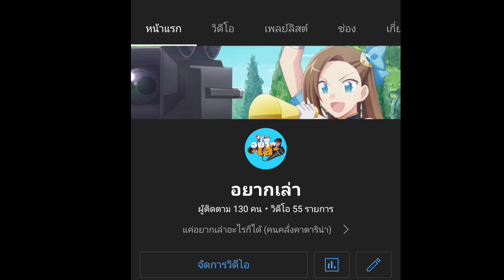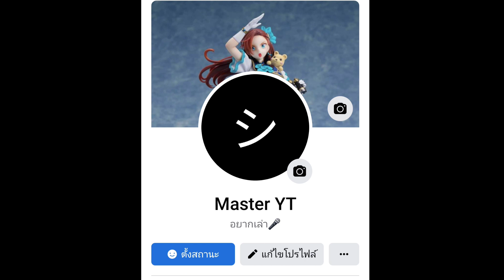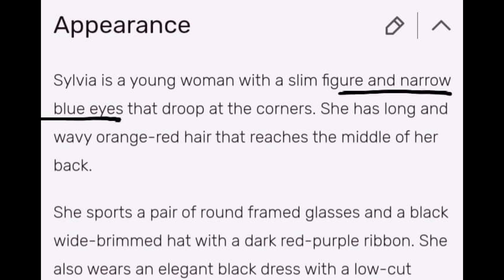[ ทฤษฎี ](Sylvia Sherwood)เจ้านายของลอยด์คือแม่ของอาเนีย?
ฝากกดไลค์ แชร์ ติดตามให้ด้วยนะครับ [ยังอยู่ในช่วงหัดพากย์ ถ้าพากย์ผิดพลาดหรือข้อมูลพิดพลาดประการใดขออภัยไว้ ณ ที่นี้ด้วยนะครับ